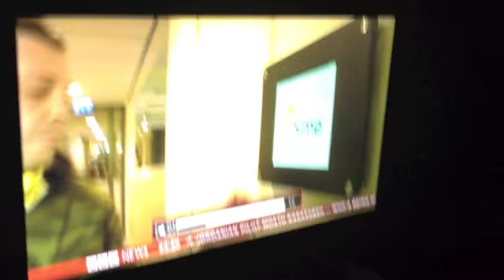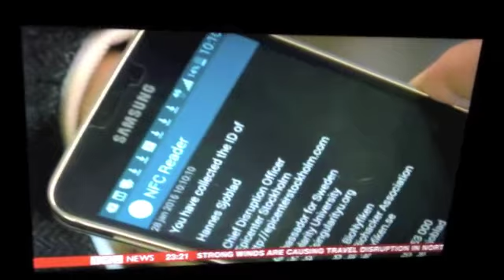Vlog, RFID, The human type....... The Public need to see the light here!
This is very scary, in the sense of the fact that the human race seems very apathetic too anything that happens these days. I just hope people can see past this, else we are all in shit.

 LInk's to download song at the end